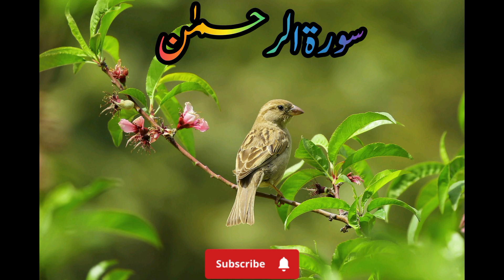Soorah Rahman (اَلرَّحْمٰنُ)EP#046 Talawat of Surah Rahmaan By (Seikh Muhammad Hanif) (Alrahman)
Surah Rahman is one of the greatest Surah, and reciting this Surah will specifically bring great decision-making power. If a person fears something or is worried about something, that person should read Surah Rahman. It will help him relax.

Reading Surah Rahman calms one’s heart and takes away anxiety. It is easier for that person to communicate and solve his daily life problems without hesitation.

One of the most significant benefits of reading Surah Rahman every day is that a person memorizes this Surah, and Allah has given special privileges to the one who memorizes the Quran in this world and the hereafter.

If a person recites Surah Rahman every day he realizes the meaning of the verse “Is there any reward for goodness except goodness?”

This makes that person do good deeds every day and be blessed with the goodness that Allah has promised. It additionally stops awful things from occurring in your life. Hence, one should make a habit of reciting Surah Rahman every day.

Reading Surah Rahman Increases the strength of creativity, improves attention, and treats continual and degenerative illness.

Additionally, reading Surah Rahman improves speech and verbal communique speed. Surah Rahman forces a person to forget his worries and, after putting effort, leave them in the hands of Allah.

Surah Rahman Benefits For Marriage
If an individual wants to get married at the right age to the right person then reading Surah Rahman is of utmost importance to that person. Reciting this Surah and understanding its meaning will definitely help that person find the right match.

In order to ask Allah for something, an individual needs to make himself aware of how great Allah is, and Surah Rahman is undoubtedly the best way to learn about the magnificent blessings of Allah.

One of the most excellent benefits of Surah Rahman for marriage is the theme. As the theme of this Surah is blessings bestowed upon us by Allah, reciting this Surah and asking for a blessed spouse in Dua from Allah will undoubtedly add weight and power to your Dua.

One of the great things about this Surah is that Surah Rahman emphasizes the blessings Allah provided in this world and the hereafter. This tells us to have patience in order to avail of those blessings in the hereafter; thus, this theme is of utmost importance to the parents who are eager to get their children married; often they make wrong decisions in a hurry.

Reading this Surah makes a person realize that they have to wait in order to be blessed, and Allah tests our patience this way. Indeed the result is a great blessing by the almighty Allah. The matter of marriage is very crucial; it gives a person stress. Listening to Surah Rahman benefits a person by removing stress and giving that person patience.

Listening to surah Rahman is beneficial for both parents, and the person wanting to get married is absolutely important. Listening to Surah Rahman will attract angels.

Benefits of Reading Surah Rahman for Wealth
Asking for Money and an increase in wealth from Allah is not wrong. Islam encourages a person to earn money, however, in a halal way. This Surah talks about Allah’s generosity for us.

Verse twenty-four of this Surah, “And to Him belong the ships [with sails] elevated in the sea like mountains,” sheds light on the assets of a person.

No matter how numerous or great they are, they still belong to Allah hence it’s absolutely important to read Surah Rahman in order to protect your wealth from an evil eye.

Surah ar Rahman benefits a person by Removing obstacles from his right path to success and helps the person with keeping his wealth safe. This Surah also makes a person realize that his wealth is not his instead given as a blessing by Allah.

If Allah wills, he can take his wealth away, and if Allah wills, he will increase it. This realistic approach makes an individual help society by giving charitable support to disadvantaged communities.

Benefits of reading Surah Rahman for Health
Reading or listening to Surah Rahman is a therapy of emotional and irritable nature. It treats diverse illnesses, which include allergies, flu, colds, and headaches. This life is a test from Allah. Allah can test an individual by giving him a very healthy life or making an individual go through a disease.